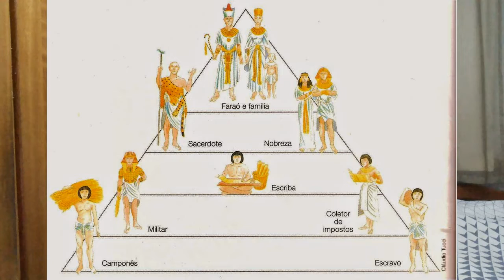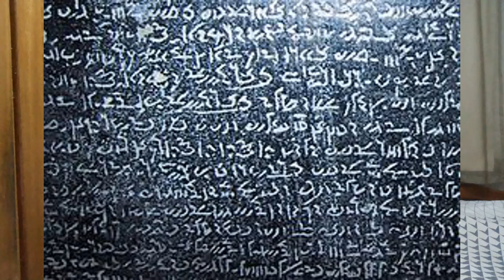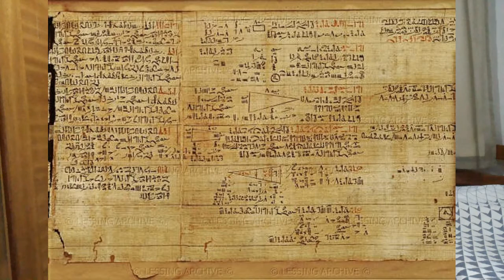Antigo Egito -Especial - Resumo Completo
Shalom Povo!

Mais uma meta atingida e mais um vídeo especial como prometido. Dessa vez o Egito Antigo! Um breve resumão. O tema foi sugerido por um inscrito do canal e espero que vcs curtam esse vídeo.Agora partiremos rumo a nova meta de cem inscritos para mais um vídeo especial da escolha de vcs!